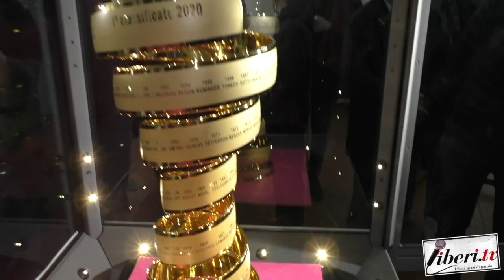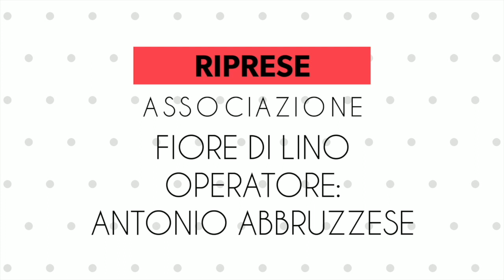Intervista a Valerio Bianco - Vini Zabù KTM: La passione per il Ciclismo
Intervista a Valerio Bianco - Vini Zabù KTM: La passione per il Ciclismo - 14 gennaio 2020